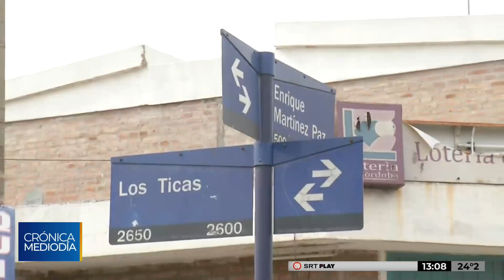Instalan cordones sanitarios en cuatro barrios de Córdoba (Primera parte)